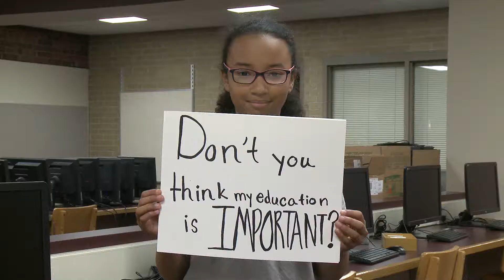Invest In Me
What can you do with $20? The students at Jenks East Intermediate will tell you just how far a few dollars can go.

or text Trojan20 to 77977